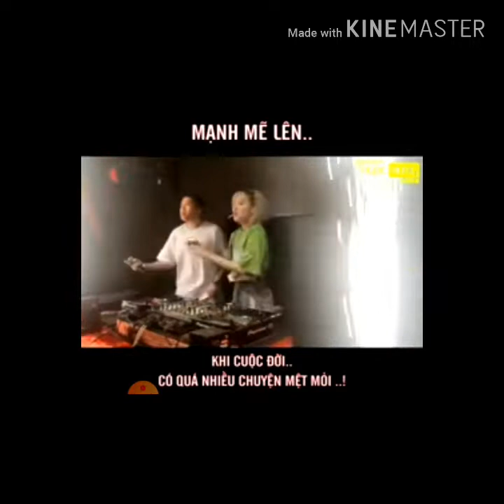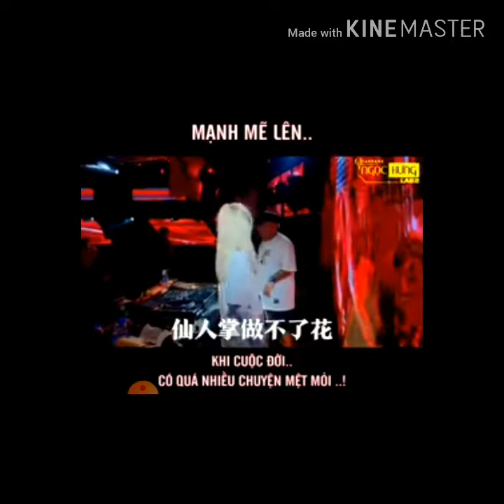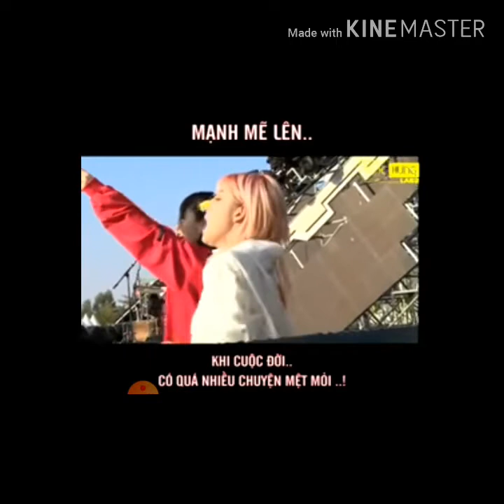Nhạc sàn Mạnh mẽ lên em ơi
Nhạc sàn hai nhất 2020